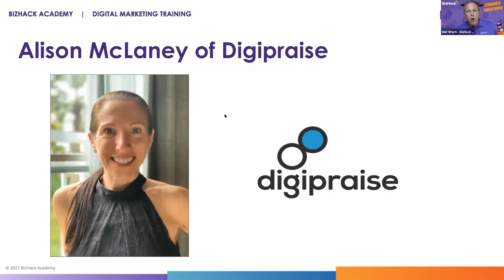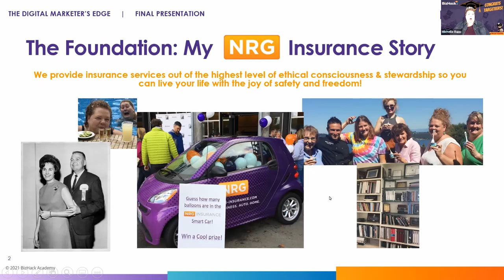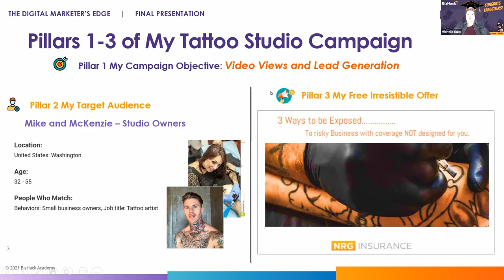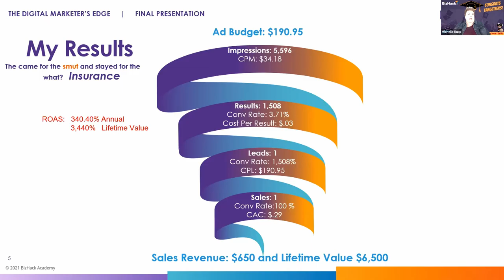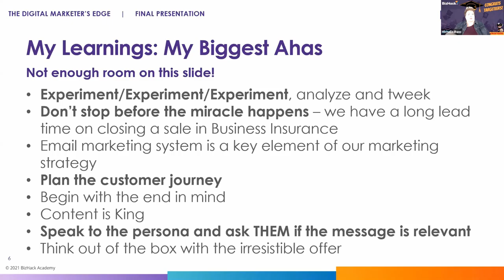✅ Digital Marketing CASE STUDY | Business Stories Real Ad Campaign: Michelle Rupp - NRG Insurance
Following in her parents’ footsteps, Michelle Rupp is the second generation owner of her family’s insurance company, NRG Insurance. She has worked to continue their mission of using their company to give both their clients and employees a safe, secure and joyful life.

During the campaign she launched as a participant in the 18th Cohort of the Digital Marketer’s Edge, Michelle Rupp focused on marketing to tattoo studios in the Washington area as her targeted audience. She launched a series of online ads— one to increase customer awareness of NRG Insurance, and a second to focus on lead generation. While she encountered obstacles during her journey to launching a successful digital campaign, Michelle Rupp’s new marketing skills were utilized to yield great results. The NRG Insurance team was able to take on new clients and begin the process of finding an insurance plan that works best for them.

Michelle Rupp was able to learn the importance of experimentation in order to find what works best for her company and audience. With BizHack’s advice, she implemented a strategy to analyze her ads’ results and make adjustments along the way. In addition to this, Michelle Rupp continued to invest in her family’s original goal by putting in the time and energy to build long-term relationships with clients that will eventually earn NRG Insurance profit. As Michelle Rupp makes plans to continue her online advertising using the new digital marketing skills she learned, her goals are to clarify the overall mission and character of NRG Insurance to customers as well as implement email campaigns and data analytics to give their current marketing an additional boost.